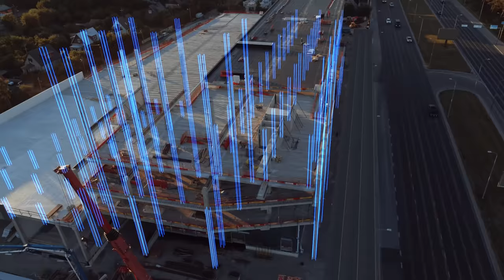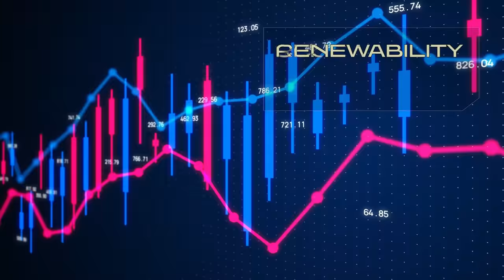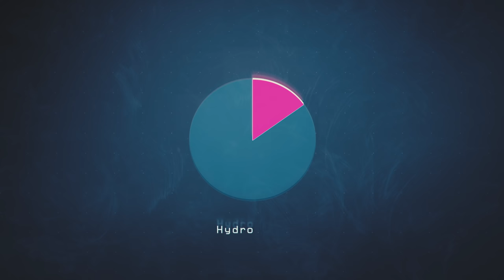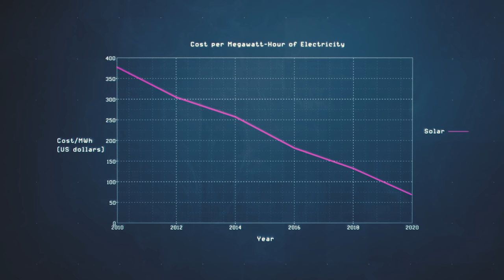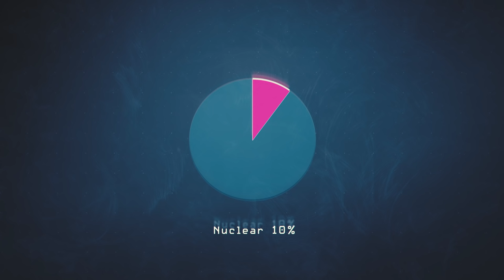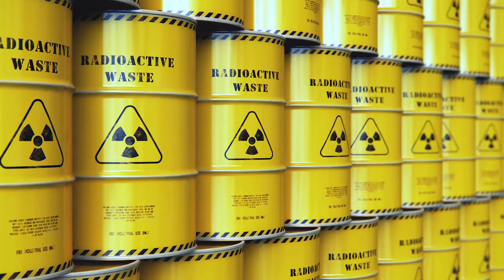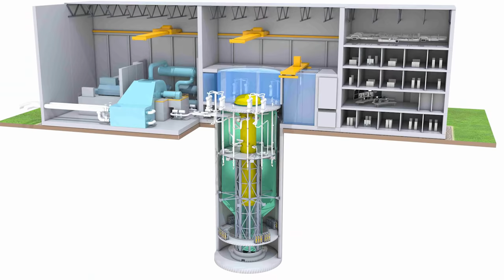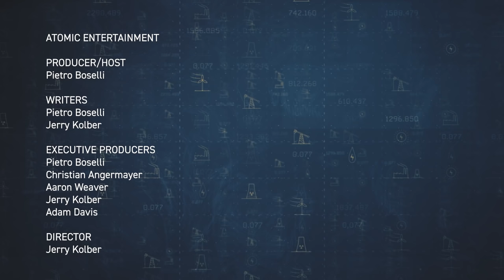Rational Mind w Pietro Boselli ENERGY - Ep1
From coal, oil, and gas, to wind, solar, hydro and nuclear, energy is one of the most hotly debated, invested, and researched sectors on our planet.  Energy powers advanced civilizations, lifts people out of poverty, and releases human creative potential by freeing us from back-breaking work. But it can also destroy wild lands and forest, pollute rivers and oceans, and accelerate climate change in a way that upsets the delicate balance of man and nature. So what is the answer? Is a total ban on non-renewables like coal and gas going to solve climate and poverty issues?  Are wind and solar really the perfect answer, or do they have challenges of their own? And is nuclear deserving of the fear and emotional response that keeps it from being more widely adopted?  We'll answer all of this and more in this thought-provoking episode of Rational Mind. For our free 17 page guide on how to develop critical thinking skills around all of the key issues facing your future, sign up